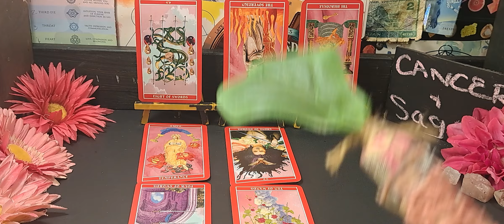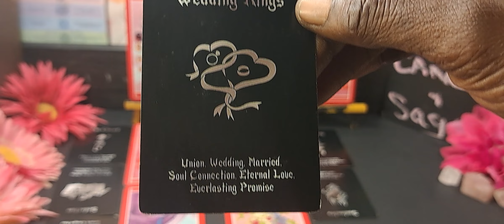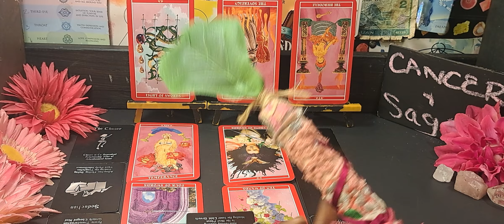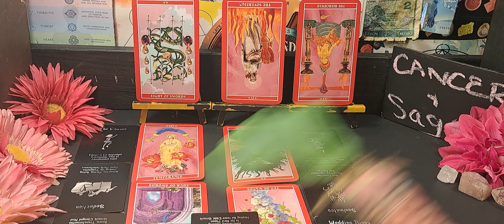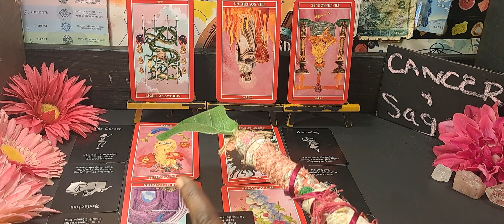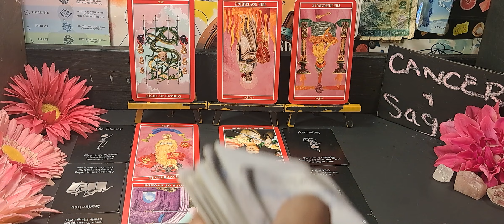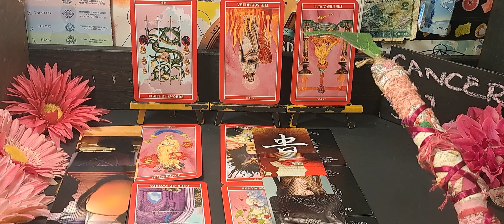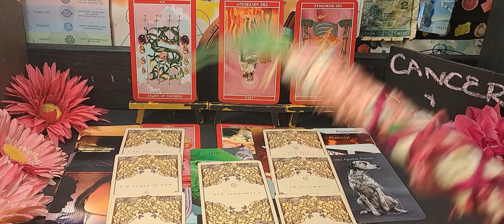💋♋️CANCER & SAGITTARIUS♐️RELATIONSHIP - SECRET DEALS 🤫🤫🤫💔💋